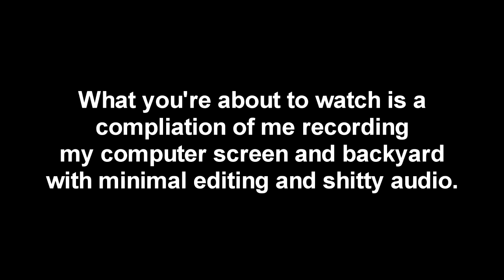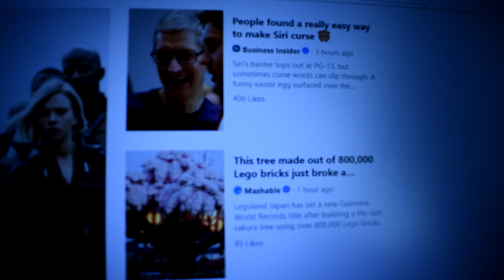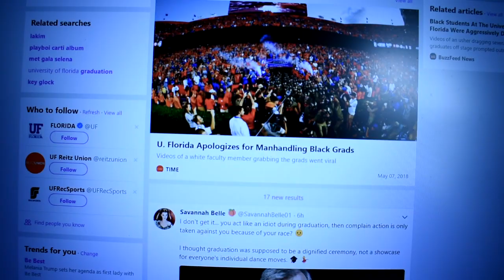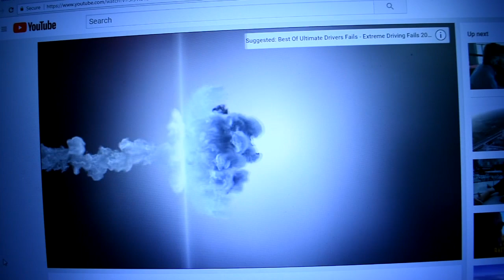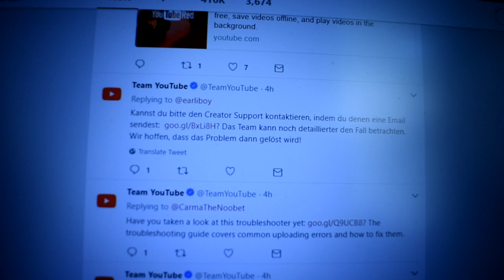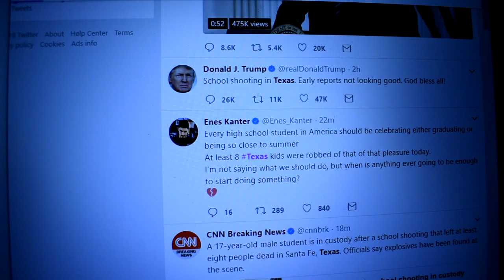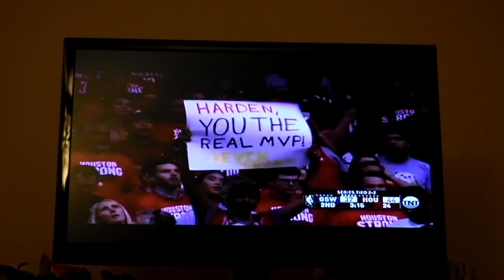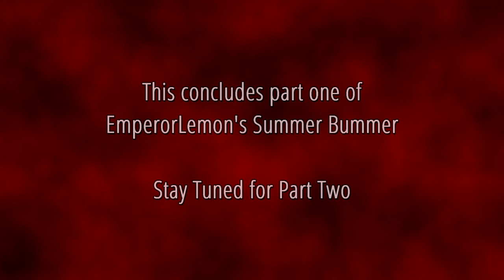Emperor Lemon's Summer Bummer (Part 1)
I secretly enjoy disappointing my subscribers with videos they don't want. lmao remember when emp used to make ytps? now all he does is complain. Enjoy the video log.